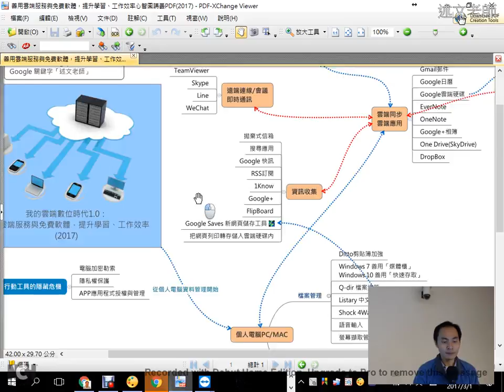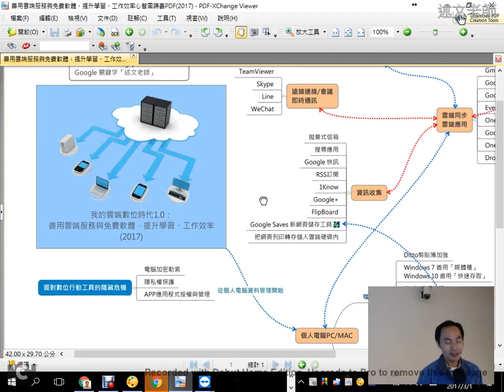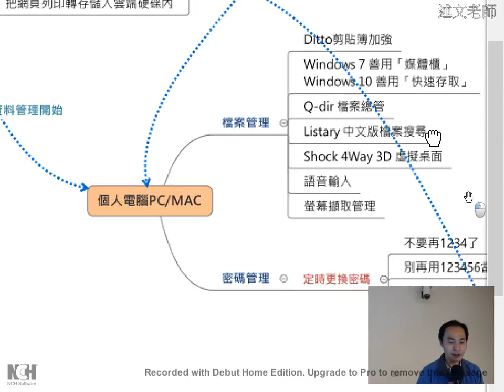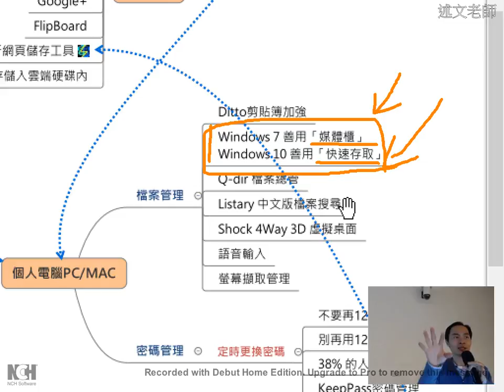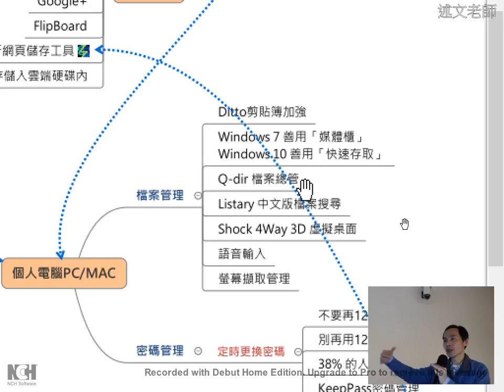07：從個人電腦資料管理開始